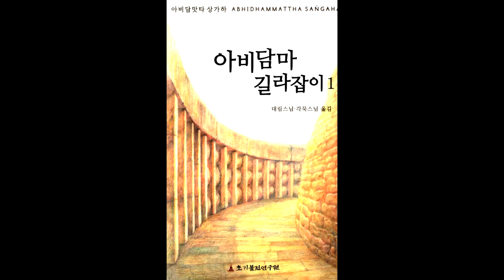아비담마 길라잡이 29 제1권 p178 색계 과보의 마음들